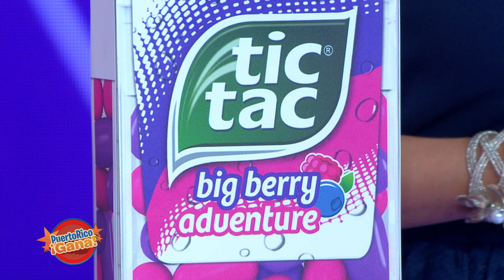04 PR GANA 06 23 21